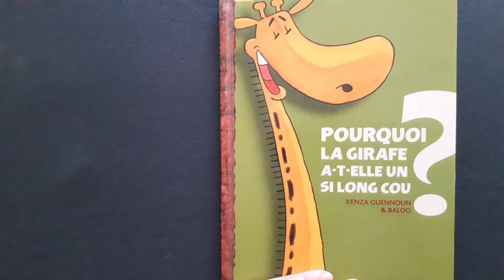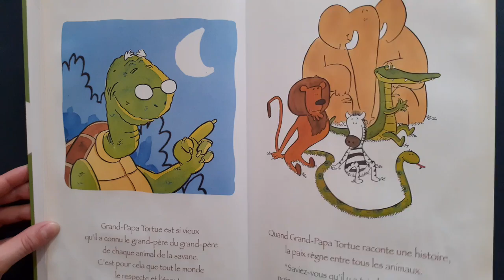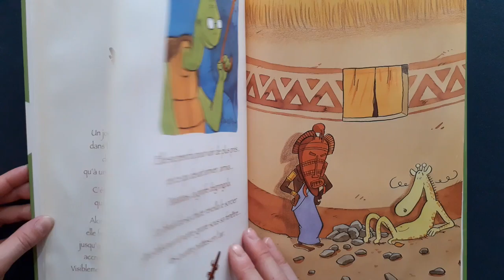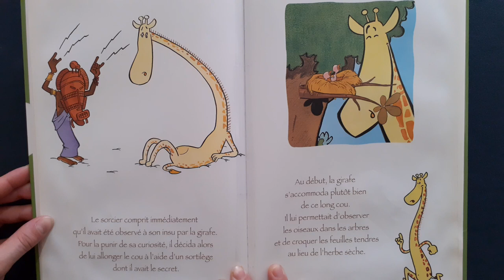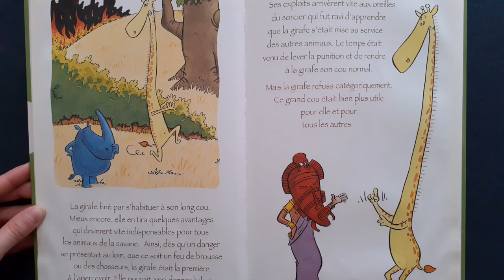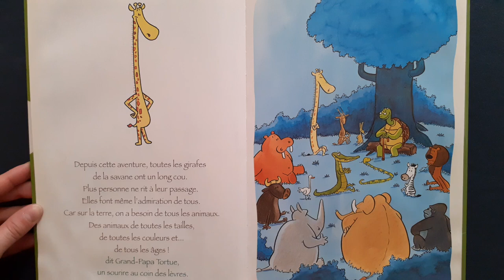Histoire pour enfants - Pourquoi la girafe a t elle un si long cou, fable Afrique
éditions Petit à petit
Kenza Guennoum
"Pourquoi la girafe a un si long cou ?" est une fable sur la curiosité du gracieux animal. A l'origine, la girafe était très curieuse. Les habitants de la jungle ne supportaient plus ses commérages. Un jour, un sorcier vint s'installer dans la jungle pour y trouver la tranquillité. Mais lorsqu'il surprit la girafe occupée à l'espionner, il décida de la punir en lui allongeant le cou.